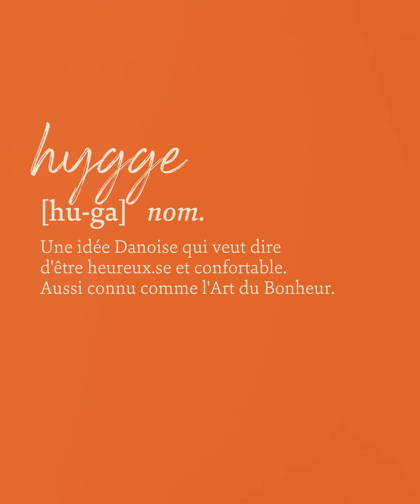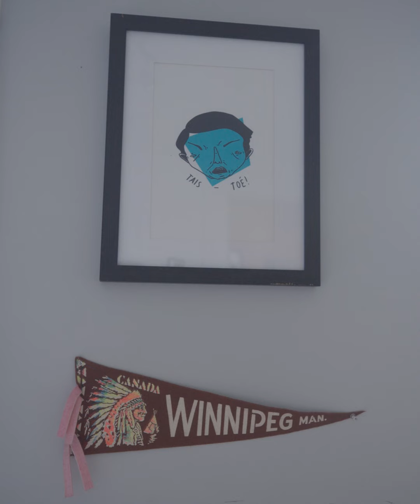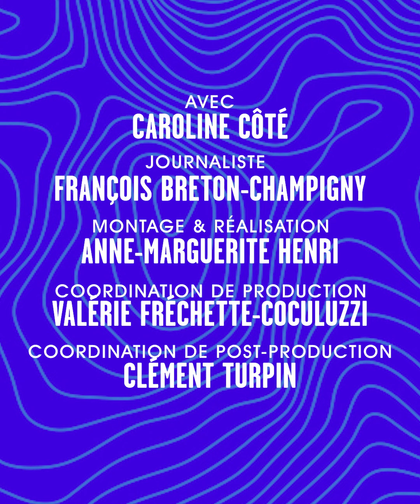On visite l'appartement hygge de Caroline Côté, exploratrice et réalisatrice | Portrait éclair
En janvier dernier, Caroline Côté battait le record mondial féminin pour atteindre le pôle Sud en ski de fond sans assistance. Il s'agit d'une distance de 1100 km entre Hercules Inlet et le pôle Sud, qu'elle a parcourue en 34 jours, 2 heures et 53 minutes. L'exploratrice et réalisatrice nous accueille dans l'intimité de son appartement montréalais, où le confort est à l'honneur.

Elle nous parle des conditions extrêmes de ses expéditions, de sa vie à temps partiel en Norvège et nous révèle le secret qui lui permet de faire ses aventures : l'équilibre.